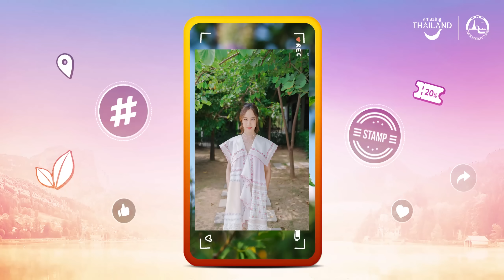วันนี้เต้ยจะพามาทำกิจกรรมฟินฟินที่ไหน มาดูกัน!!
วันว่างๆ แบบนี้ออกไปเที่ยวให้ฟินกับ ‘เที่ยว Win Win ฟิน โค้ด โค้ด’ โดยการท่องเที่ยวแห่งประเทศไทย (ททท.) รวมดีลสุดพิเศษเอาไว้มากมายทั้งโรงแรม ที่พัก แพ็กเกจทัวร์ และบัตรสวนน้ำ ไม่ว่าจะใกล้หรือไกลให้คุณได้เที่ยวสนุก สะสมพอยท์ ได้ฟินต่อแบบ Win Win แลกรับของรางวัลมูลค่ากว่า 1 ล้านบาทไปเลย

อยากออกไปเที่ยวฟินฟินแบบเต้ย…คลิกเลย

ติดตาม ข่าวสารและข้อมูลของการท่องเที่ยวแห่งประเทศไทย